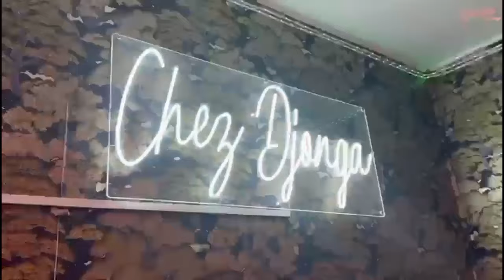DEPART De La TEAM WATA A PARIS Plus De 62 MUSICIENS, DANSEUSES Et SES COMMUNICATEURS